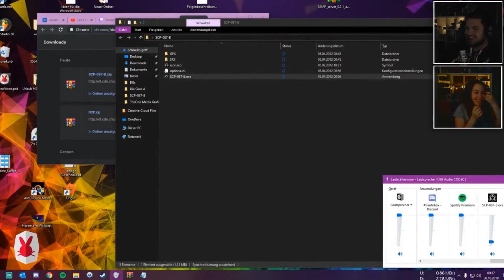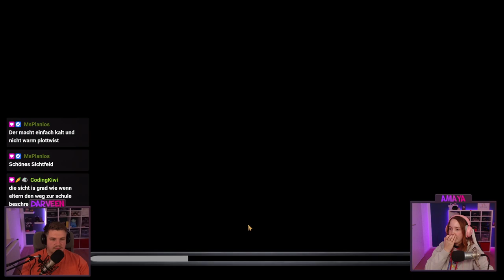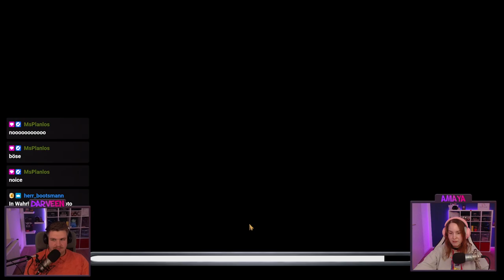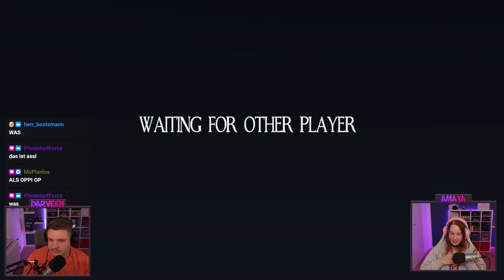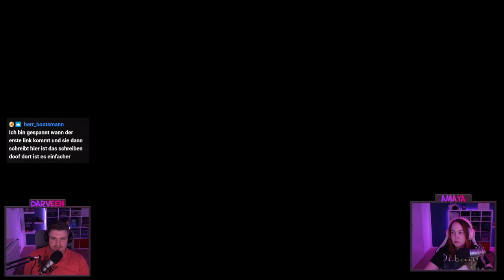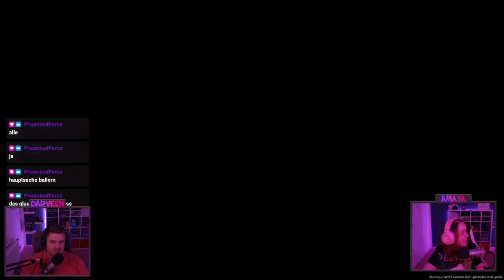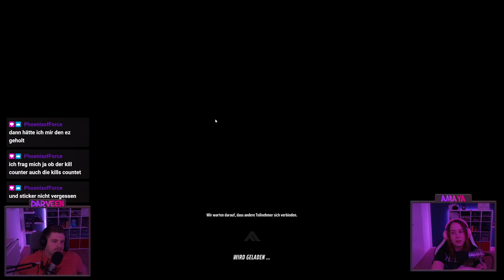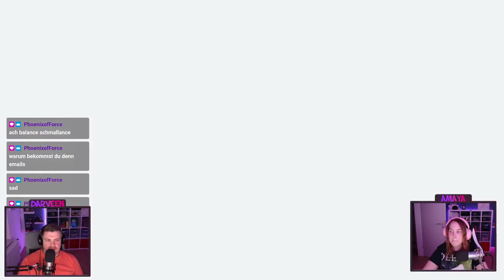Wow, dieser Stream bietet wirklich